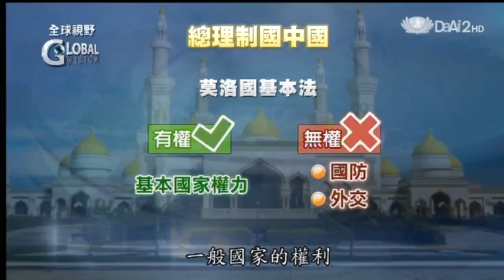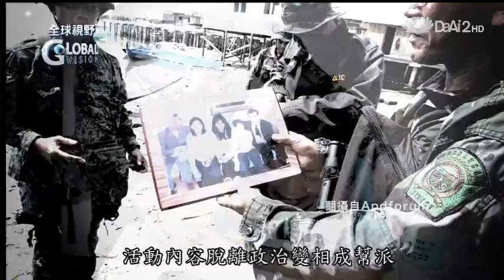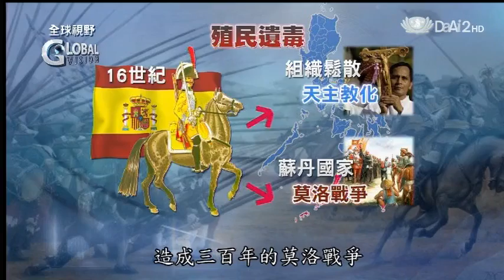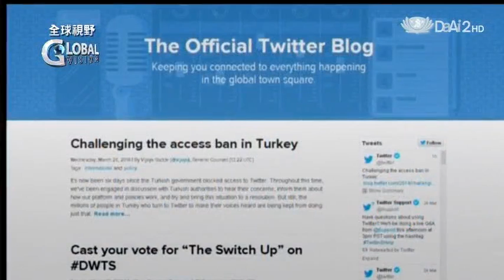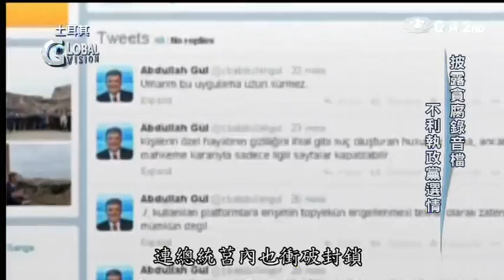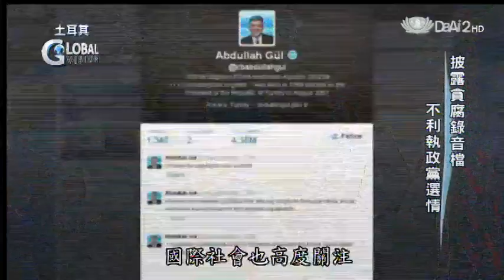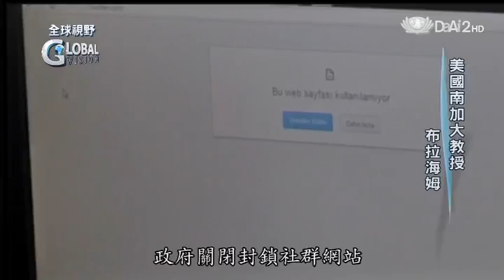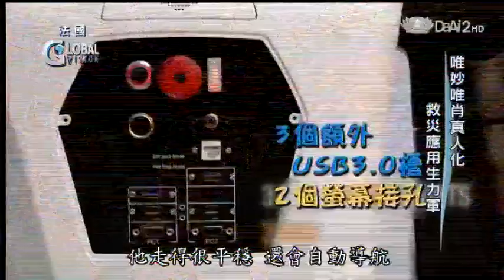20140328《全球視野》菲律賓亞國莫洛 「分離」和平協議